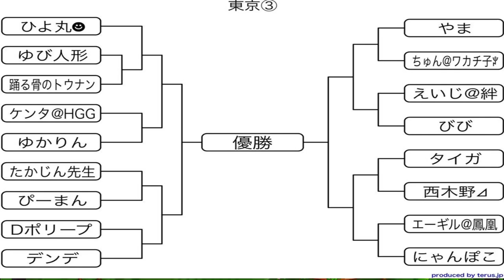81城ドラ甲子園予選全試合！！！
素晴らしい企画に感謝(^^)